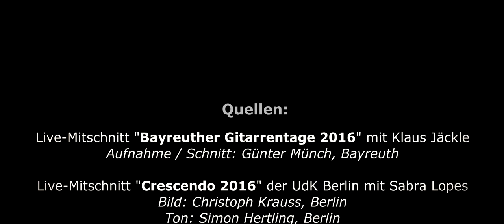Rainer Feldmann plays Kobs guitar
1. Joaquín Turina: Sonata para guitarra op. 61 (Lento/Allegro)
2. Manuel de Falla: Siete canciones populares españolas (Nana) mit Sabra Lopes
3. Joaquín Turina: Sonata para guitarra op. 61 (Andante)
4. Joaquín Turina: Danzas gitanas op. 55 Nr. 5 (Sacro monte) mit Klaus Jäckle
5. Joaquín Turina: Sonata para guitarra op. 61 (Allegro vivo)